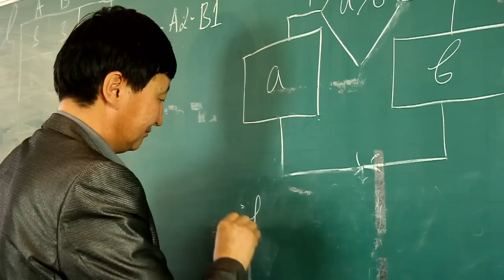Ulusnet - 3 сарын урамшуулал "Үндсэн хэрэглэгч"